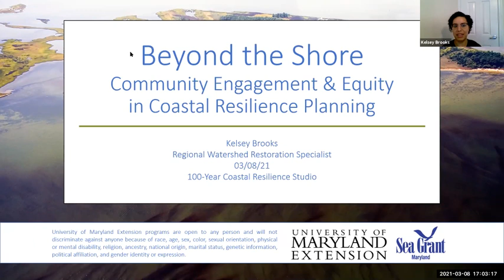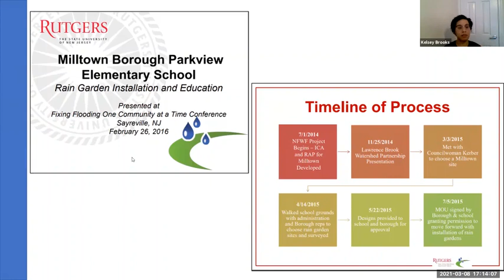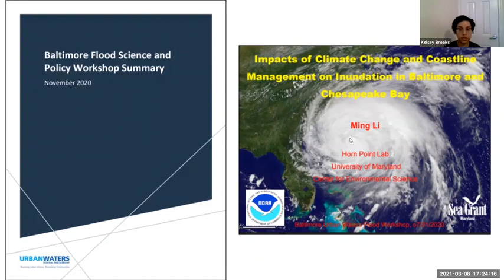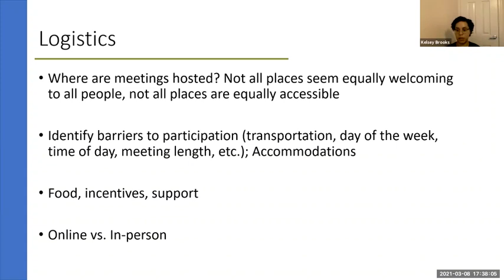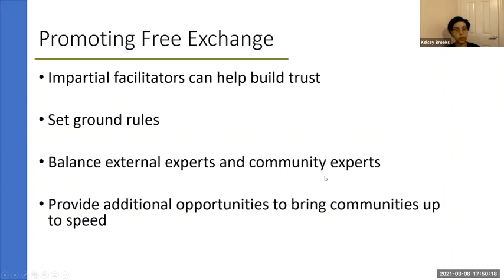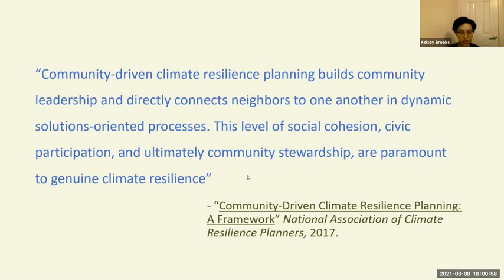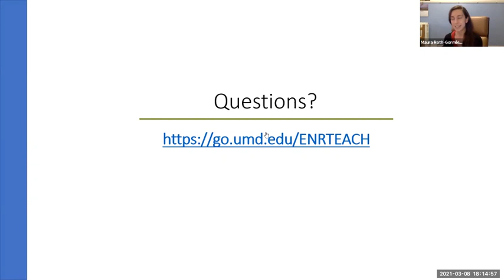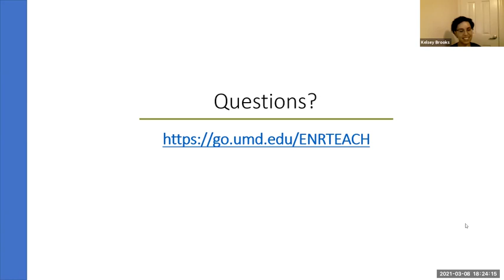100 Year Studio / Sustainability & Resilience of Coastal Urban Communities / Kelsey Brooks